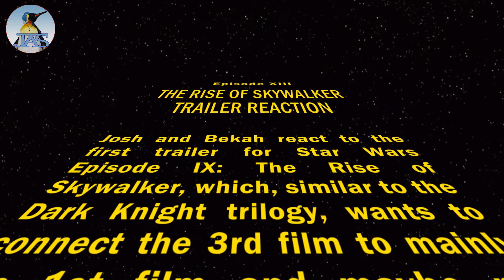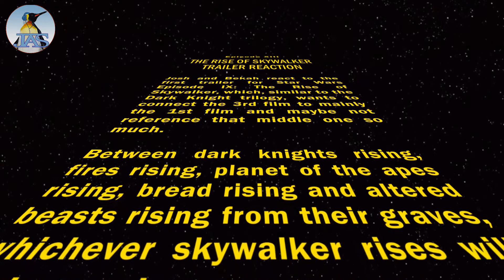JASreacts #13: Star Wars Episode 9 Trailer Reaction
Josh and Bekah have an overall 'Star Wars' discussion, then react to the first trailer for Star Wars Episode IX: The Rise of Skywalker.

JoshinAroundStudios.com
Facebook.com/JoshinAroundStudios
Instagram.com/JoshinAroundStudios
Twitter.com/JoshinStudios